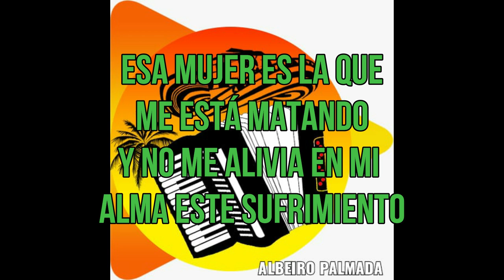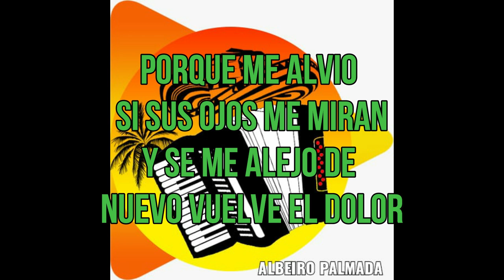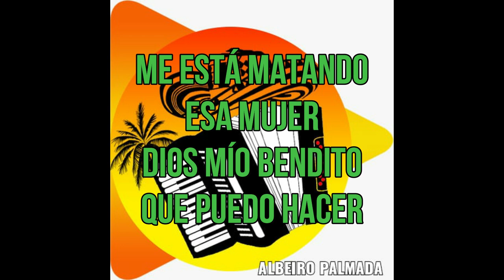07 ME TIENE SUFRIENDO - JOSE VERGARA & RONALD ROMERO GRACIAS PAPA (ESCUCHALO Y CANTALO)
ME TIENE SUFRIENDO
PASA EL TIEMPO Y SIGO ENAMORADO
DE ESA MUJER Q ME TIENE SUFRIENDO
A DONDE VOY YO LA SIGO PENSANDO
PORQ LA LLEVO DENTRO DE MI PENSAMIENTO
DIOS MIO BENDITO DECIME CÓMO HAGO
PARA OLVIDARLA O DECIRLE Q LA QUIERO
ESA MUJER ES LA Q ME ESTÁ MATANDO
Y NO ME ALIVIA EN MI ALMA ESTE SUFRIMIENTO
ME ESTÁ MANDANDO
ESA MUJER
DIOS MÍO BENDITO
NO SE Q HACER
PORQ ELLA TIENE ESCONDIDO EL REMEDIO
Q MA A MANDADO PARA CURAR MI DOLOR
ESA MUJER ME CAUSÓ ESTE SUFRIMIENTO Q NO AN CURADO NI CURIOSOS NI DOCTOR
BIS
 ME ESTÁ MATANDO ESA MUJER
DIOS MÍO BENDITO NO SE Q HACER
AYYY ME VEN BORRACHO
TOMANDO EN LAS CANTINAS
Y MUCHAS VECES
SUFRIENDO POR SU AMOR
Y SI LE HABLO ME DICE
QUE ES MENTIRA
SERA QUE ELLA
NO TIENE CORAZON
PORQUE ME ALVIO
SI SUS OJOS ME MIRAN
Y SE ME ALEJO DE
NUEVO VUELVE EL DOLOR
ESA MUJER PUEDE
ACABAR CON MI VIDA
SI NO ME BRINDA UN
POQUITO DE SU AMOR
ME ESTÁ MATANDO
ESA MUJER
DIOS MÍO BENDITO
QUE PUEDO HACER
PORQ ELLA TIENE
ESCONDIDO EL REMEDIO
QUE ME HA MANDADO
PARA CURAR MI DOLOR
ESA MUJER ME CAUSÓ ESTE
SUFRIMIENTO QUE NO
HAN CURADO
NI CURIOSOS NI DOCTOR
SUFRIMIENTO QUE NO
HAN CURADO
ME ESTÁ MATANDO
ESA MUJER
DIOS MÍO BENDITO
QUE PUEDO HACER
ME ESTÁ MATANDO
ESA MUJER
DIOS MÍO BENDITO
QUE PUEDO HACER